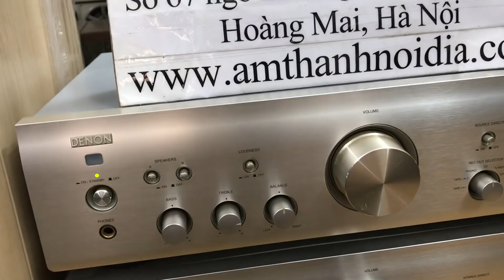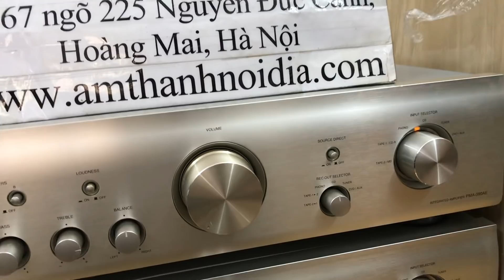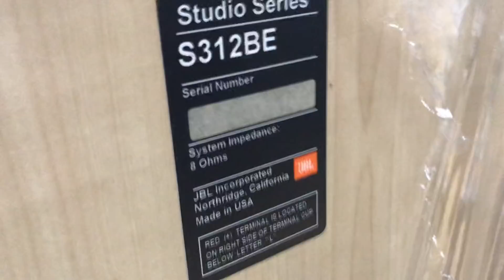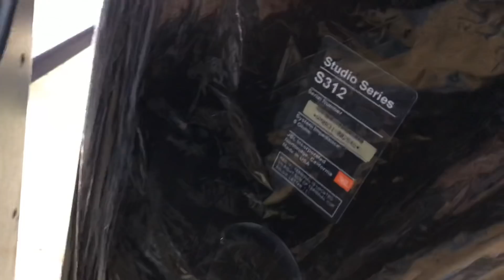Loa hay đỉnh cao JBL s312BE studio ghép amly cỏ vẫn cực hay cả bộ 22,3tr bớt 200k lai núm ae ạ